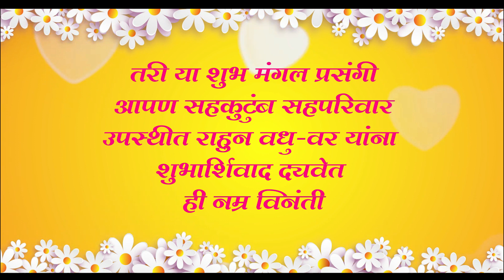Best Traditional Wedding Invitation Video | Free Wedding invitation video 10 | Free & Blank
Best traditional Hindu wedding invitation videos

Want a whatsapp wedding invitation Videos at reasonable cost ...

You can share easily this videos through YouTube , Facebook, Twitter, Whatsapp, Instagram &any Social Site

We also offers
1 Birthday Banner
2 Birthday Video/banner
3 Wedding Invitation Card

Pramod Tandale
What's App